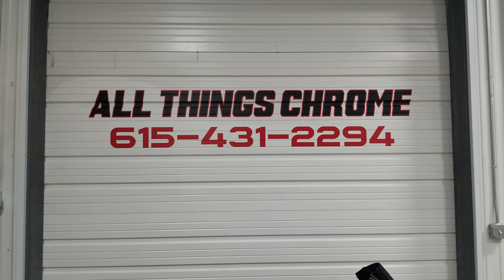All Things Chrome 2006 GsxR 600 $4950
Stretched, lowered, fresh oil, and ready to go.  This bike will not last at this price.